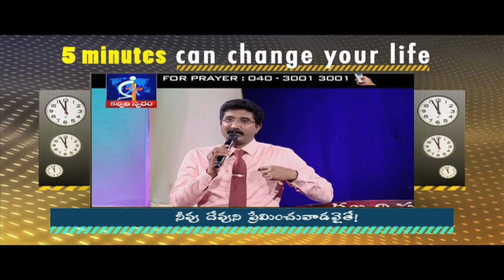If you are a GOD loving man!- Calvary Temple Hyderabad